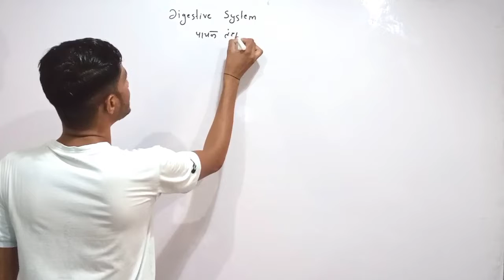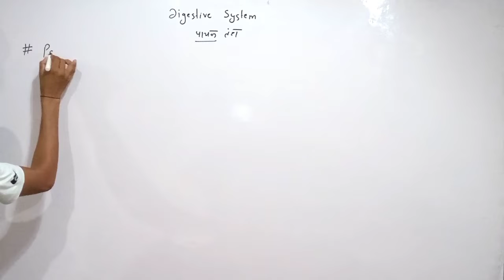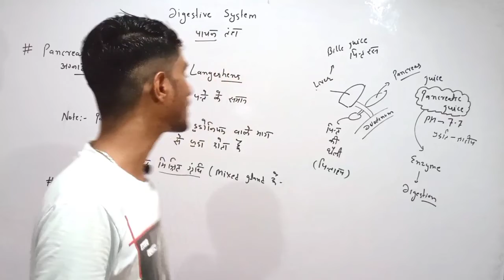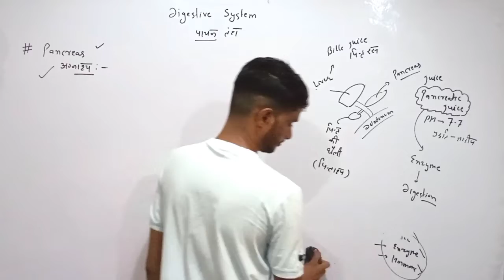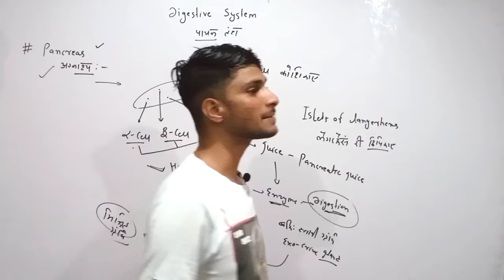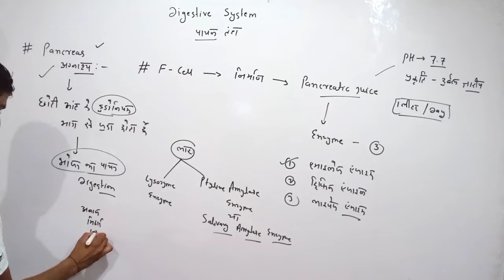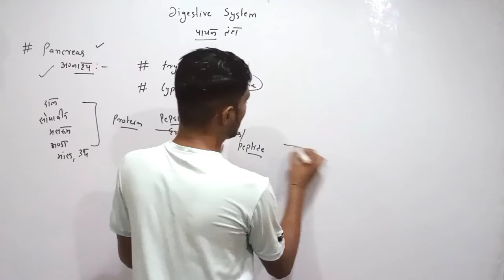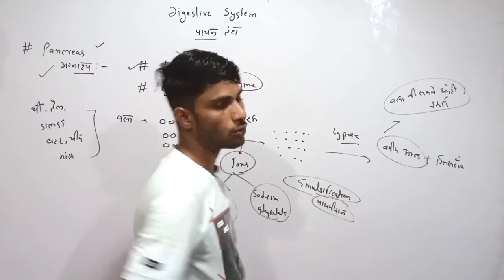Pancreas- Anatomy And Physiology | Pancreas In Hindi | Digestive System | Lecture -6 | By Ravi Sir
Your Queries 👇

pancreas anatomy and physiology
pancreas anatomy
pancreas in hindi
pancreas
anatomy and physiology of pancreas
pancreas anatomy and function
anatomy of pancreas in hindi
pancreas physiology
anatomy and physiology of pancreas in diabetes
pancreas
pancreas function in hindi
pancreas in hindi
pancreas anatomy in hindi
pancreas gland
pancreas structure and function
pancreas animation
structure of pancreas in hindi
function of pancreas
pancreas anatomy and physiology in hindi
pancreas function and structure
functions of pancreas hindi
functions of pancreas in hindi
pancreas
pancreas in hindi
digestive system
digestive system of humans in hindi
human digestive system
pancreas anatomy
pancreas digestive system
pancreas function
digestive system in detail
pancreas in hindi video
digestive system in english
pancreas physiology in hindi
अग्नाश्य ग्रंथि
अग्नाश्य
अग्नाश्य इन हिंदी
अग्नाश्य पाचन तंत्र